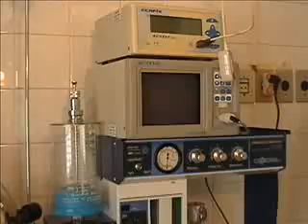Maternidade faz campanha para voltar a funcionar.wmv